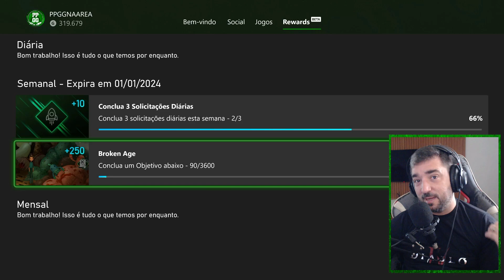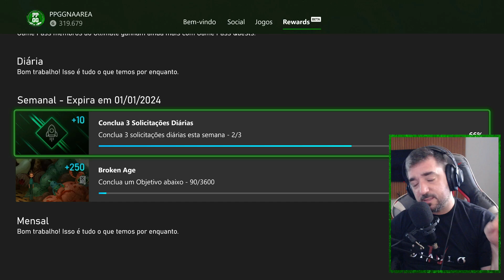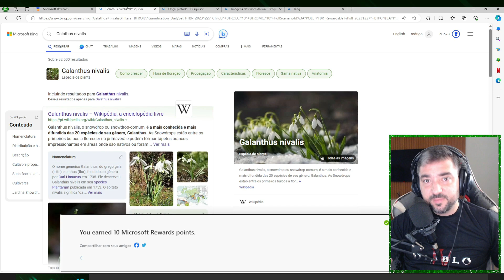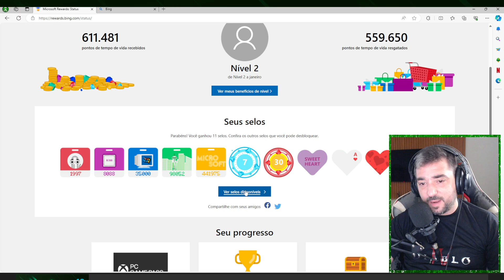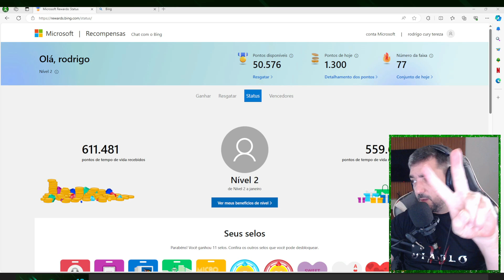CAFÉ COM MICROSOFT REWARDS - CONVITE PARA LIVE HOJE A TARDE